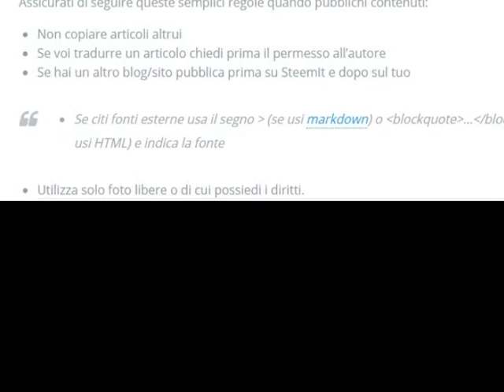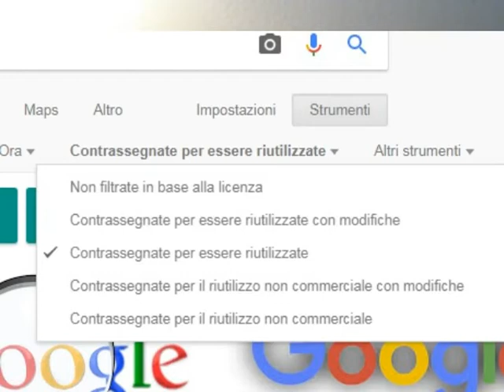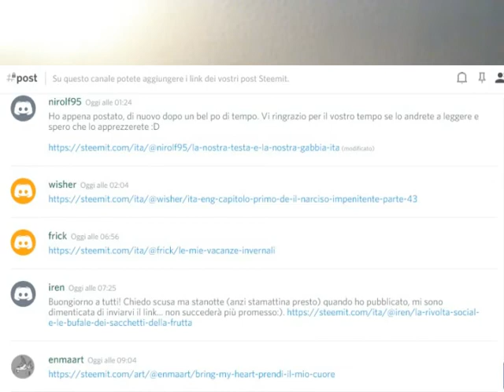STEEMIT, VIOLAZIONE DEL COPYRIGHT E CONSIGLI PER L'USO.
Come usare Steemit
Home | Come usare Steemit
Guida Steemit - Tutorial completo e aggiornato in italiano sulla piattaforma di blogging di Steemit - Basato sulla blockchain di Steem